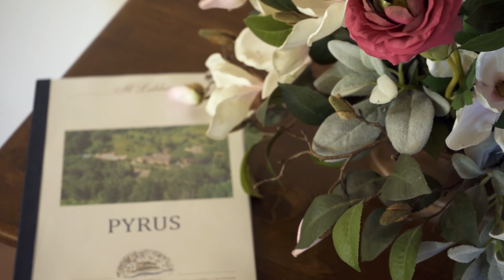Il Lebbio // wine and country holiday | Montaione, Firenze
Un picevole agriturismo dove poter degustare ed aquistare direttamente in azienda, nel cuore della Toscana, perfetto per trascorrere le proprie vacanze in coppia e in famiglia.